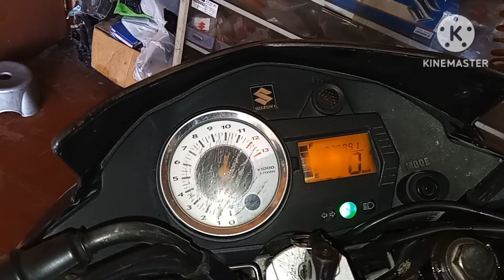beli lah suzuki satria fu 150 yang kondisi standar biar tidak rugi besar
bagi masyrakat / konsumen yang mau membeli motor suzuki fu 150 cari lah yg kondisi standar biar nanti perbaikan tidak rugi besar simak video berikut dr sjbm oficial bagi yg suka silahkan like commemt share n scrb bosku terimakasih selamat menyaksikan